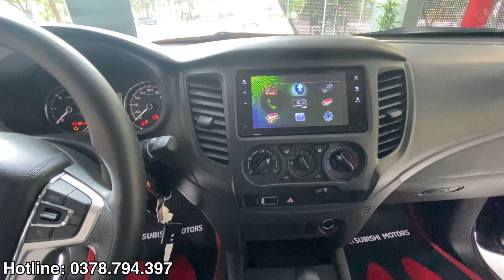Chi tiết Mitsubishi Triton 4x2AT Mivec | Giảm thuế trước bạ tháng 10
mitsubishi,xe bán tải triton 2021,triton 2021,triton 2022,giá xe triton 2021,xe bán tải Ford ranger,triton 2021 4x2 at,triton 4x4 mt mivec 2021,triton 4x4,mitsubishi triton 2021 4x2 at,mitsubishi triton 2021,mitsubishi triton 2022,mitsubishi triton cũ